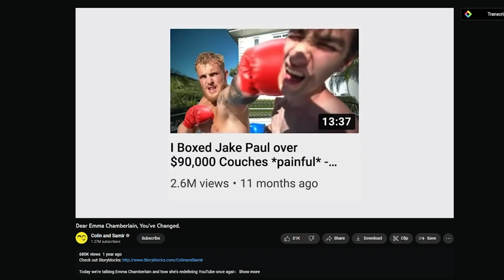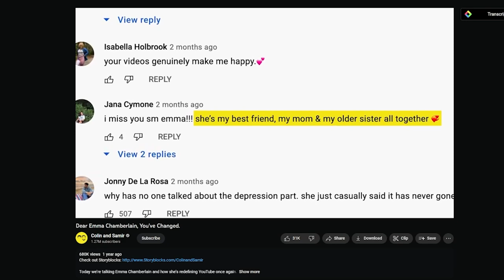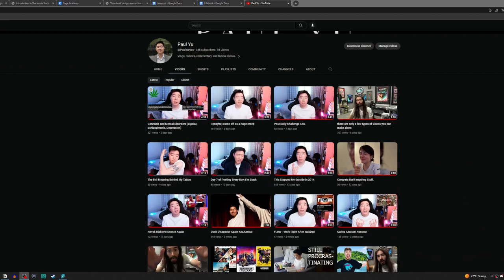Idea-Based vs. Relationship-Based Creators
Now I know I’m more of a relationship-based creator like Emma and Charlie.